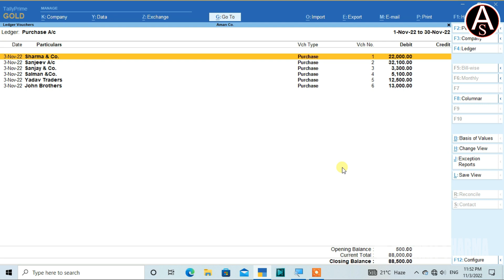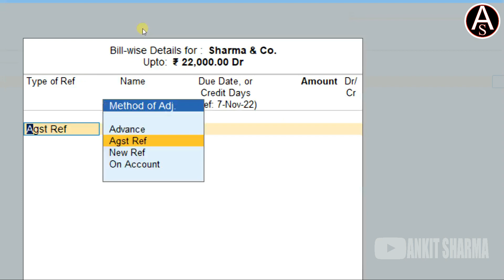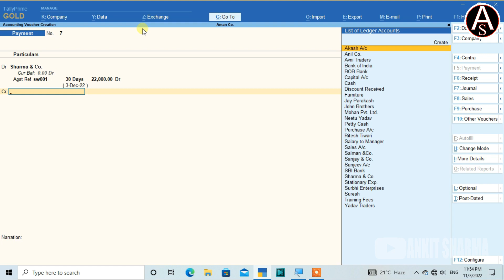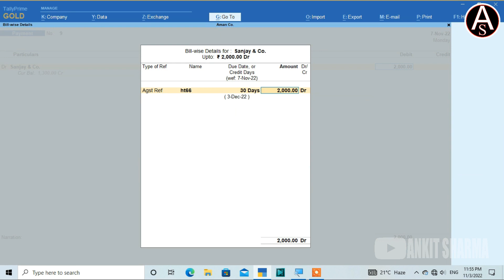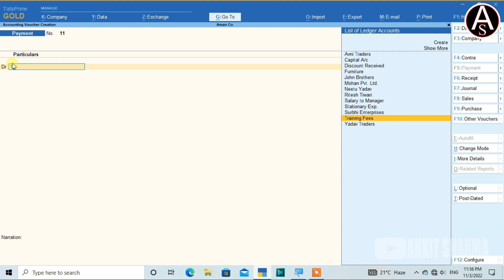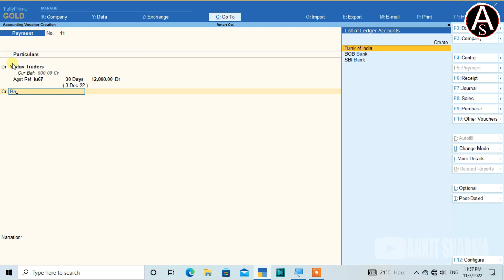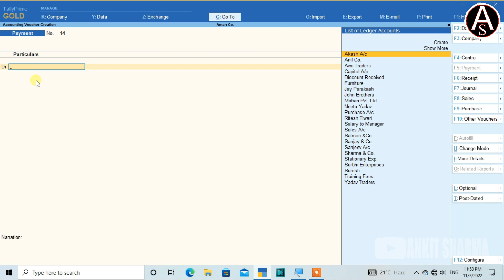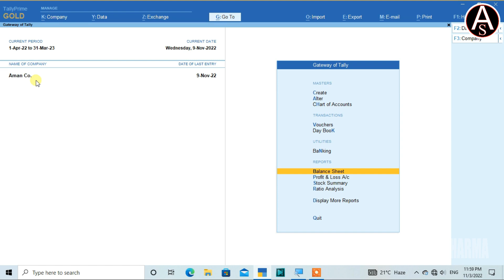TALLY PRIME || AGAINST REFERENCE WITH PURCHSE VOUCHER || PART- 30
Learn Tally Prime from beginning to expert level step by step. All parts of Tally prime  with latest features are explained in Hindi. In this tutorial you will learn how to record business transactions with inventory and GST.  This is a full course complete guide BY MEE. Get Expert training step by Step and the details are given below :-

1)  Create and setup of a company in tally prime
2)  Setup of basic features in tally
3)  Configuration setting in Tally Prime
4)  Create accounting masters in Tally Prime
5)  Create inventory masters in tally prime
6)  Setup of GST masters and classifications in TallyPrime
7)  Record financial business transactions in Tally Prime
8)  Record Inventory (stock entry) transactions in Tally Prime
9)  Setup of tally prime item allocations
10) Post transactions with Inventory and GST  in TallyPrime
11) Record expenses transaction with GST  in tally
12) Record fixed assets transactions with GST in tally
13) Learn how to generate and configure sales invoice using Tally Prime
14) Learn how to create and set  purchase voucher in tally prime
15) Learn how to create and set  sales voucher in tally prime
16) Use of some important shortcut keys in Tally Prime
17) How to delete  and alter masters in tally
18) how to search, alter and delete business transactions
19) How to prepare GST Returns in Tally Prime
20) How to prepare Balance and other financial reports  in Tally Prime
21) Use of Goto button , this feature is not available in Tally erp.9